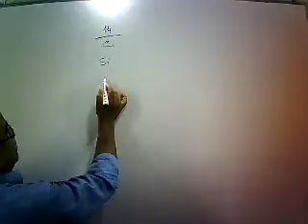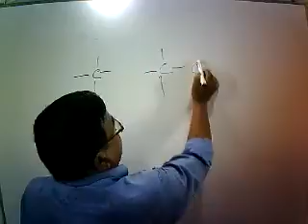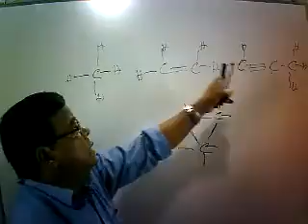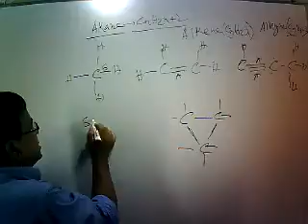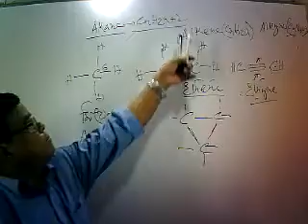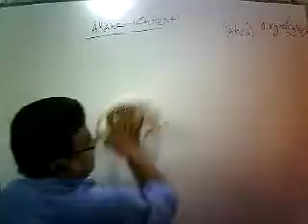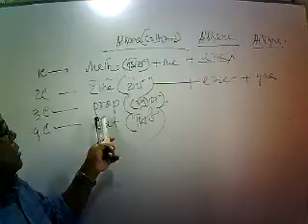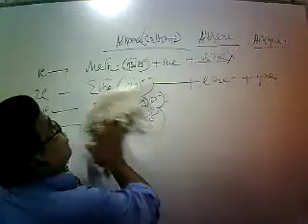ORGANIC CHEMISTRY LEC 2My Video 0004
CORNACALIN  SHORT SYLABUS